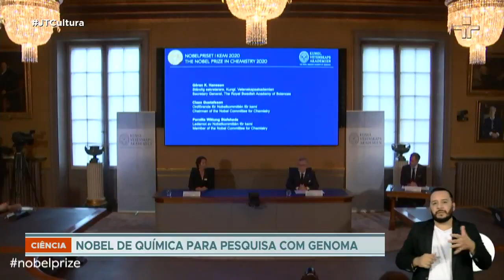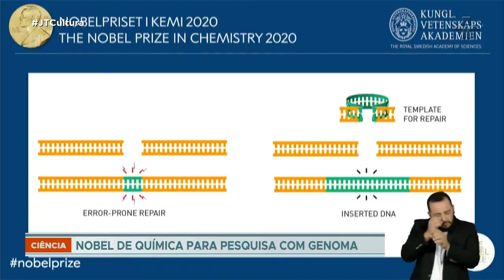Nobel de Química: prêmio vai para duas mulheres por pesquisa de desenvolvimento do genoma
Emmanuelle Charpentier e Jennifer Doudna dividiram o Prêmio Nobel de Química por terem descoberto uma das principais ferramentas da tecnologia genética: a tesoura genética "crisper"/cas9”.